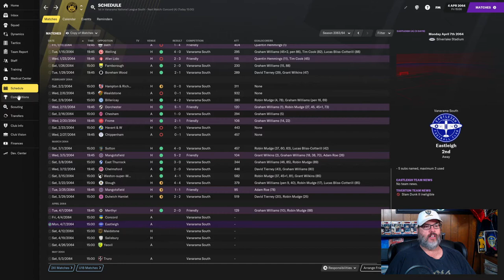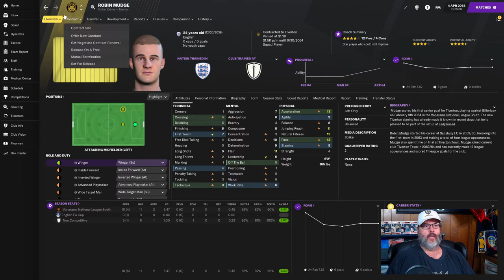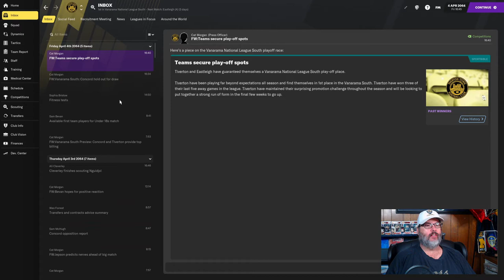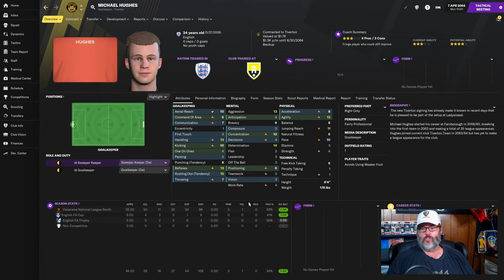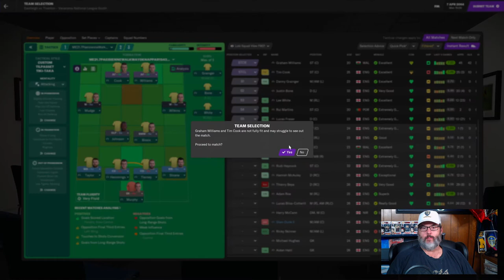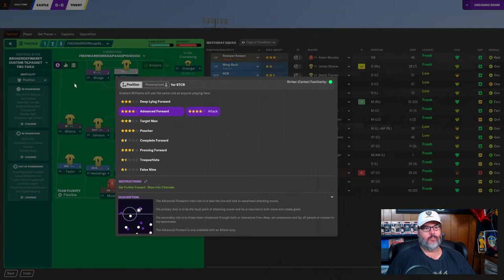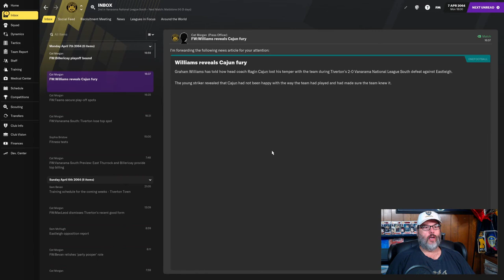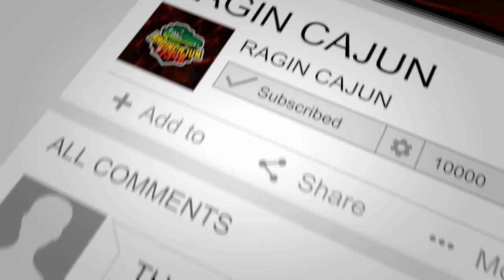Football Manager 2021 Youth Challenge - Play the Kids – Ep. 9 - Top of the Table Clash